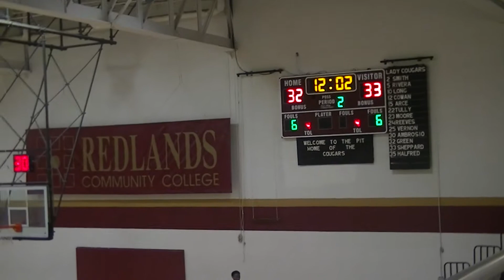Redlands vs NEO 1/30/17